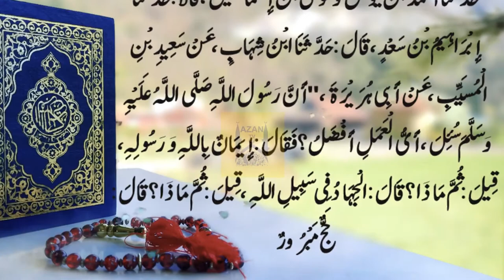Sahih al-Bukhari Hadith No 26 Ya Rasool Allah Kon sa Amal Behter Hy ? What is Best In Act بہتریں عمل